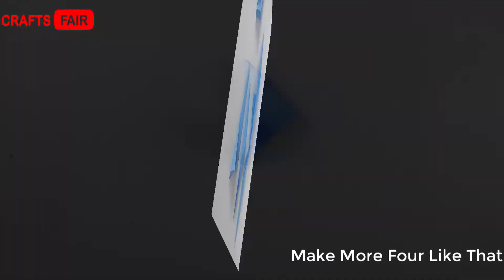Simple Paper Flower design Tutorial - Crafts Fair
Learn about How to Make Simple Paper Flower design  Tutorial at Home.  Origami Flower Craft Easy Craft  DIY Making Template  Tutorial.

Paper size : 15cm × 10cm = 5 Piece

Scissor , Gum.